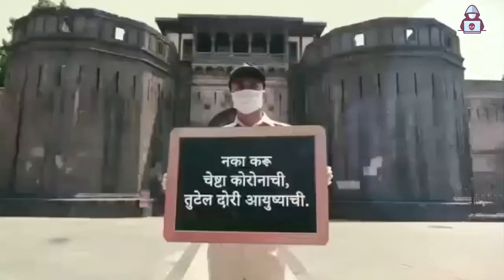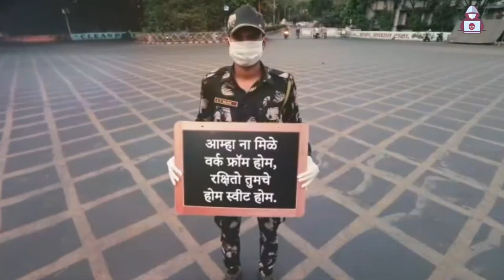Muskurayega India 2.0 | Produced N Directed By Mandar Chaudhari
THANKS TO ALL MY BROTHERS AND SISTERS FOR MAKING THIS VIDEO A MASTERPIECE

Mandar Chaudhari

Music and Video Credit

Muskurayegalndia - An initiative by Jjust Music and Cape of Good Films

🎵 Audio Credits

Produced  Arranged by Vishal Mishra Mix  Mastered by Shadab Rayeen  New Edge Assisted by Abhishek Sortey, Dhananjay Azad Music Assistants - Shubham Srivastava , Kumar Gaurav Singh